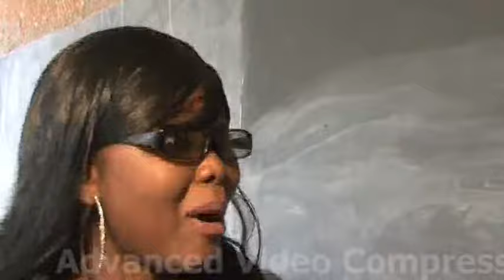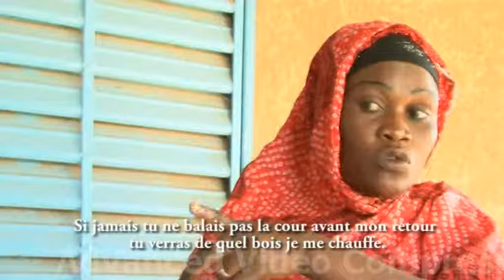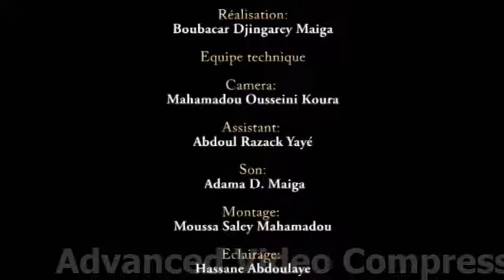Les cheveux noirs de Maimouna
: Maimouna est une jeune fille qui a faits ces études en Europe. Après sa licence en droit elle retourne dans son pays d’origine. De retour au pays  elle n’est plus la jeune fille qui est partie en Europe car elle est devenue une autre personne. Cigarette, l’alcool, drogue, elle n’a rien de la fille Africaine qu’on connait.